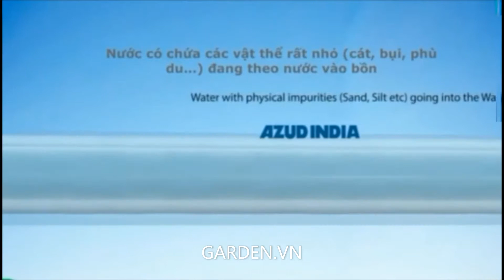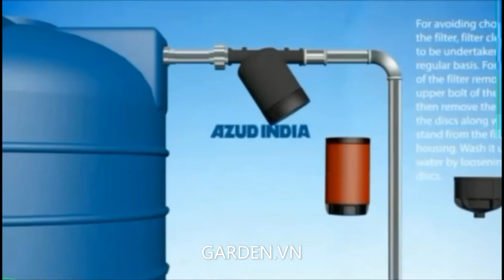HƯỚNG DẪN TỰ LẮP BỘ LỌC AZUD TÂY BAN NHA !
AZUD là một công ty toàn cầu có trụ sở tại Tây Ban Nha và các công ty con ở Ấn Độ, Mexico, Brazil…, hơn ba mươi năm kinh nghiệm. Sản phẩm có mặt hơn 100 quốc gia. Sản xuất thiết bị tưới nông nghiệp, hệ thống lọc tự động (AutoFlush – Automatic Diss Filter); xử lý nước. AZUD là một trong những công ty đầu tiên đạt chứng nhận hệ thống quản lý môi trường theo tiêu chuẩn ISO 14002. Và hệ thống quản lý chất lượng ISO 9001. Lọc đĩa Azud là một trong những sản phẩm nổi bật và bán chạy của hãng.

Lọc đĩa Azud
Hình thật sản phẩm
Ưu điểm bộ lọc đĩa
Được sản suất bằng nhựa cao cấp, chất lượng tốt.
Độ bền sản phẩm cao
12 tháng bảo hành và kiểm tra 100% trước khi xuất xưởng
Hỗ trợ ship cod giao hàng thu tiền mặt hoặc thanh toán chuyển khoản
Có giấy tờ COCQ đầy đủ
Xem hình thật sản phẩm trong video bên dưới cuối bàiꜜꜜꜜ
Azud Modular 100/ Bộ Lọc Đĩa: 6 m3/h
Thuộc dòng lọc tầm nhỏ, đảm bảo dễ dàng sử dụng, độ bền cao với lưu lượng tối đa 25m3/h.
Lọc đĩa Azud Modular 100 1″ (34mm), Q = 6m3, 120 mesh (130 micron)

Catalogue lọc đĩa Azud D34
Catalogue lọc D34
Thông số kỹ thuật lọc Azud 34mm

Lọc đĩa Azud Modular 100 1″ (cỡ ren 34mm).
Lưu lượng Q=25m3/h.
Kích thước lọc: 120 mesh (130micron).

Azud Modular 100/ Bộ Lọc Đĩa: 14 m3/h
Catalogue lọc đĩa Azud D49
Catalogue lọc D49
Thông số lỹ thuật lọc đĩa Azud D49
Thông số lỹ thuật lọc D49
Lưu lượng: Q =14m3,

Kích thước lọc: 120 mesh (130 micron).

Lọc azud Modular 100 cỡ 2″ thuộc dòng lọc tầm nhỏ, đảm bảo dễ dàng sử dụng, độ bền cao với lưu lượng tối đa 25m3/h.

Một số ưu điểm:

– Chất lượng nhựa cao cấp, nâng cao độ bền sản phẩm

– Không gian lọc nước lớn, nhằm tăng tối đa thời gian phải vệ sinh lọc

– Sản xuất trên công nghệ nhựa dẻo nóng giúp sản phẩm tăng độ bền và chắc chắn

– Chịu được áp suất cao

– Tổn thất áp qua lọc thấp

– Roăng cao su ở các khớp nối giúp chống tình trạng rò rỉ nước

– Dễ dàng tháo lắp

– Dễ lắp đặt & sử dụng

– Chống ăn mòn bởi hóa chất

Azud Modular 100/ Bộ Lọc Đĩa: 25 m3/h
Thông số kỹ thuật lọc Azud 60mm

Lọc đĩa Azud Modular 100 2″ (60mm).
Lưu lượng Q=25m3/h.

Thông số lỹ thuật lọc đĩa Azud D60
Thông số lỹ thuật lọc D60

Hãy ghé thăm văn phòng chúng tôi!
Chúng tôi quý trọng khách hàng của mình, nên bạn hãy đến ghé thăm chúng tôi trong giờ làm việc bình thường.

CÔNG TY NGOẠI THẤT ĐÔNG DƯƠNG
21/9 Đường Số 17, Hiệp Bình Chánh, Thủ Đức, Hồ Chí Minh, Việt Nam

Mở cửa ngày hôm nay: 08:00 – 17:00
Thứ 2 đến thứ 6 : Sáng 8h-11h30, Chiều 13h30 – 17h. Thứ 7: 8h-11h30.